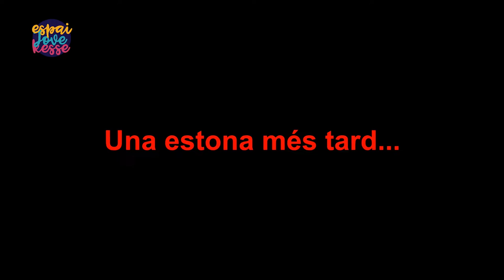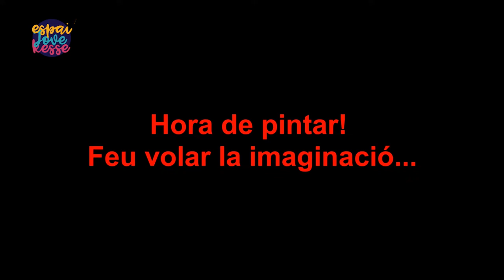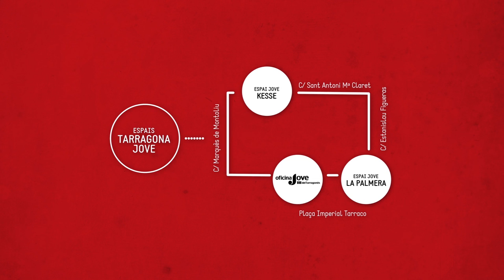Com fer torretes amb ampolles de plàstic. Taller Demo | Espai Jove Kesse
Farem un taller on crearem torretes en el que aprendrem a donar-li una segona vida a les ampolles de plàstic. Veurem de forma molt senzilla com crear material per decorar qualsevol espai.